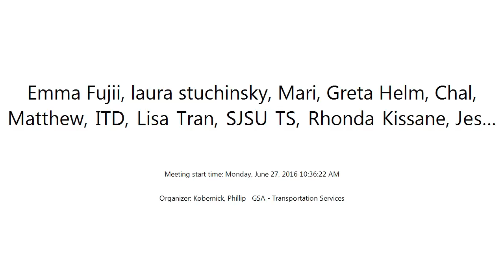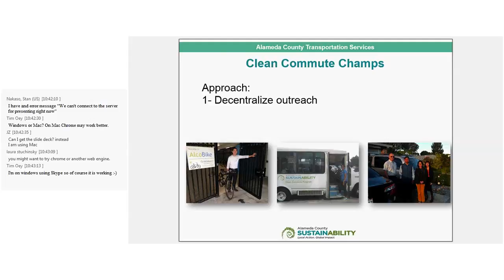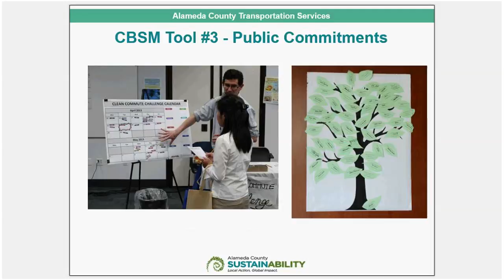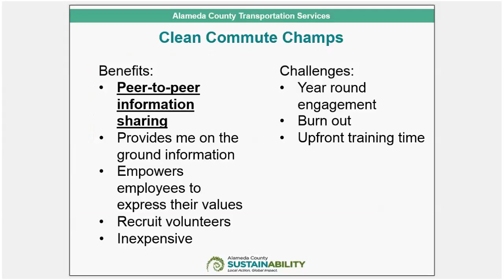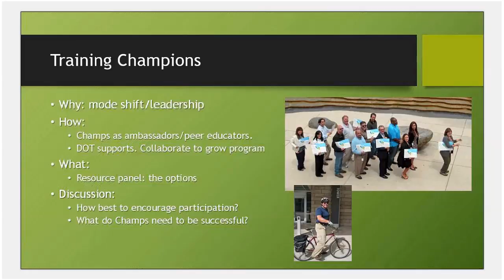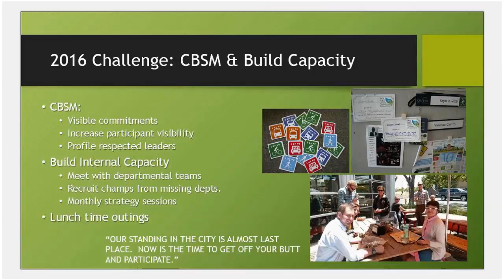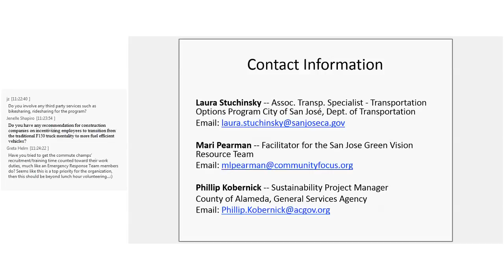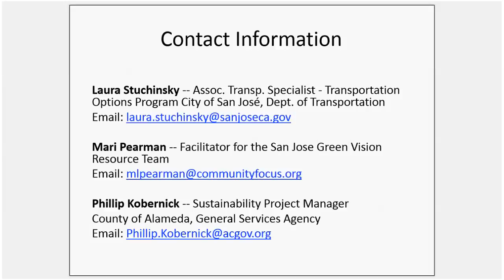Spare the Air Webinar Clean Commute Champions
In June 2016, the San Jose Green Vision Resource Team hosted a webinar: Commute Champions Harnessing Employee Enthusiasm for Clean and Green Commuting! Learn how the County of Alameda and City of San Jose Commute Champions programs empower enthusiastic employees to spread the word about commute alternatives throughout their organizations.